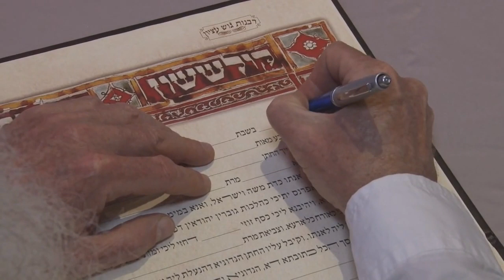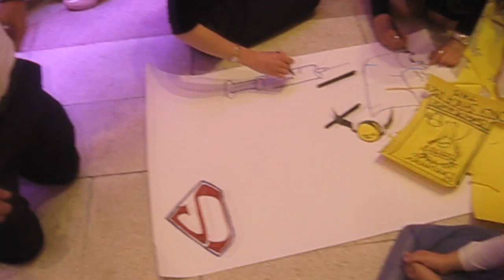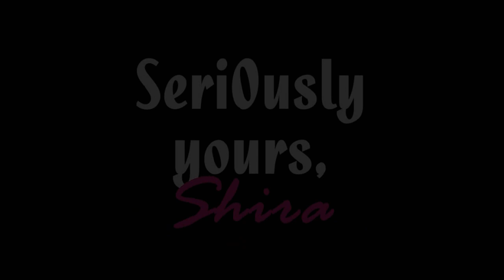OUR WEDDING!!! (5x25)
At last, the vlog you have all been waiting for!!

Video footage courtesy of Aryeh Gottleib, Simcha Stream and all those people who hijacked my vlogging camera.

Stalk me on social mediaz!